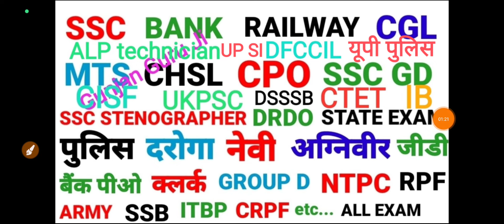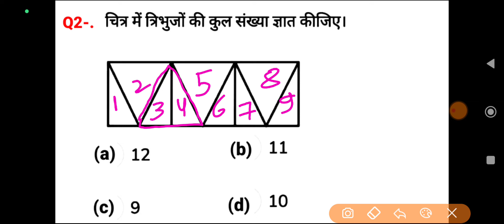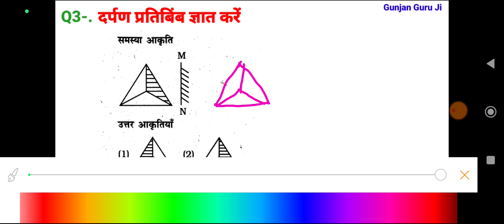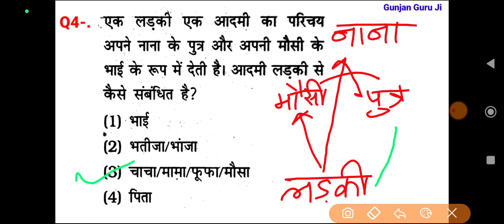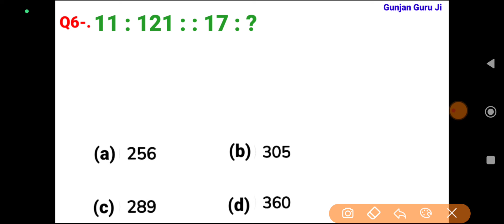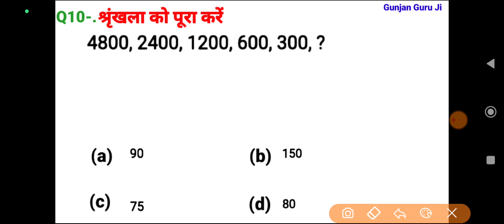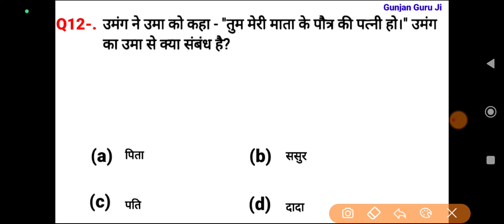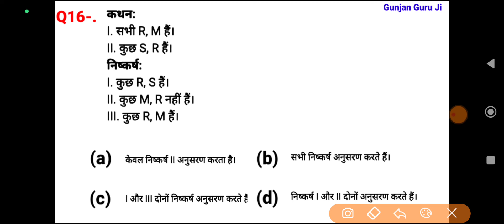रीजनिंग सेट प्रैक्टिस पार्ट 511 for ALP, TECH, NTPC, RPF GROUP D SSC CGL MTS GD UPSI SBI ISRO DSSSB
ALP technician reasoning previous paper
counting figure reasoning trick
clock reasoning trick Hindi
triangle counting reasoning trick Hindi
reasoning video
तर्क शक्ति रिजनिंग
general intelligence and reasoning questions
calander reasoning
dice reasoning question no
analogy reasoning
Reasoning solution
missing number reasoning shortcut trick
verbal reasoning
सादृश्यता रीजनिंग
श्रृंखला रीजनिंग
classification reasoning
banking
all competitive exam reasoning question Hindi previous paper
series reasoning trick Hindi video
lupt sankhya reasoning trick Hindi
railway group Di previous year reasoning question
Railway ALP technician exam reasoning previous
 paper 2018

रीजनिंग सेट प्रैक्टिस पार्ट 508 for  ALP, TECH, NTPC, RPF GROUP D SSC CGL MTS GD UPSI SBI ISRO DSSSB

रीजनिंग सेट प्रैक्टिस पार्ट 507 for  ALP, TECH, NTPC, RPF GROUP D SSC CGL MTS GD UPSI SBI ISRO DSSSB

रीजनिंग सेट प्रैक्टिस पार्ट 499 for  ALP, TECH, NTPC, RPF GROUP D SSC CGL MTS GD UPSI SBI ISRO DSSSB

रीजनिंग सेट प्रैक्टिस पार्ट 498 for  ALP, TECH, NTPC, RPF GROUP D SSC CGL MTS GD UPSI SBI ISRO DSSSB

रीजनिंग सेट प्रैक्टिस पार्ट 497 for  ALP, TECH, NTPC, RPF GROUP D SSC CGL MTS GD UPSI SBI ISRO DSSSB

SSC CGL CPO MTS CHSL SBIPO RPF DRDO GROUP D NTPC BANK ARMY ALP IB ITBP CTET
SSC previous year reasoning

you tube reasoning questions gunjan Guru Ji
railway previous paper reasoning
railway exam reasoning 2022 previous year
railway exam reasoning 2018 previous question

gunjan guru ji reasoning

triangle counting reasoning reasoning
counting figure reasoning trick Hindi